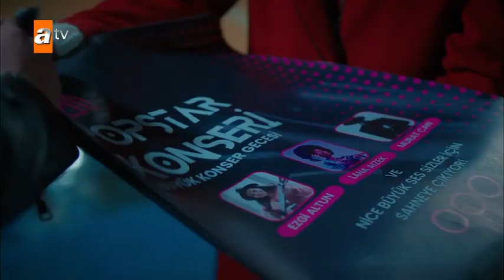AsDor hayali Evli Mutlu Çocuklu🐼🧚‍♂️🧚‍♀️